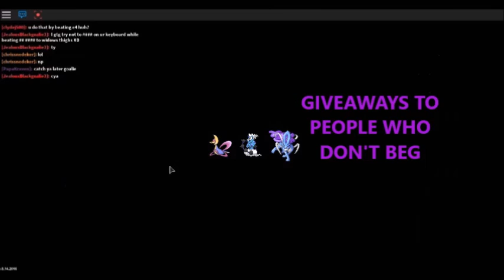Kalos League Final Reaction Video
ALL IMAGES ARE FROM GOOGLE , I DO NOT OWN THEM .
This is a reaction/discussion video on the final battle of the kalos league Ash vs Alan part two , this is a SPOILER ALERT THIS HAS NOT RELEASED IN ENGLISH THIS IS THE JAPANESE FINALE